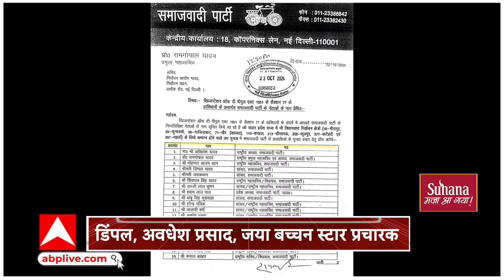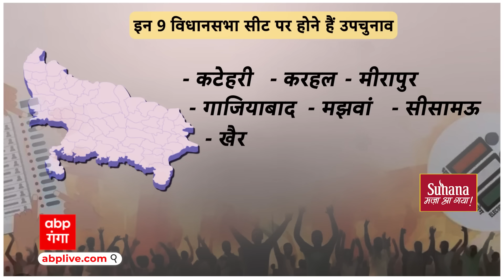UP Bypoll Election 2024: उपचुनाव के लिए सपा के स्टार प्रचारकों की लिस्ट जारी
UP Bypoll Election 2024:  उपचुनाव के लिए सपा के स्टार प्रचारकों की लिस्ट जारी, इस नेता के नाम ने फिर चौंकाया !